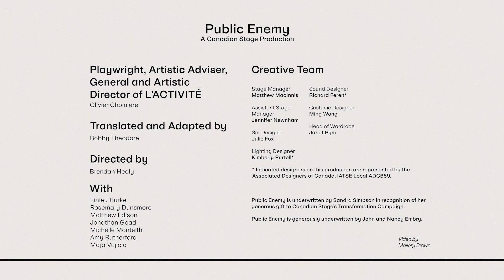Public Enemy - In Creation (Sept 20 - Oct 8)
Title: Public Enemy I In Creation

Public Enemy

A Canadian Stage Production
By Olivier Choinière
Translated and Adapted by Bobby Theodore
Directed by Brendan Healy

Join us for a night of dinner and drama featuring Finley Burke, Rosemary Dunsmore, Matthew Edison, Jonathan Goad, Michelle Monteith, Amy Rutherford, and Maja Vujicic! Siminovitch Prize-winning playwright, Olivier Choinière, invites you to a family dinner unlike any you’ve attended before – a familiar setting with a surreal twist. Sept 20 - Oct 8

Video by Mallory Brown